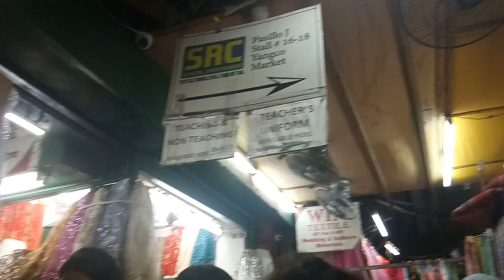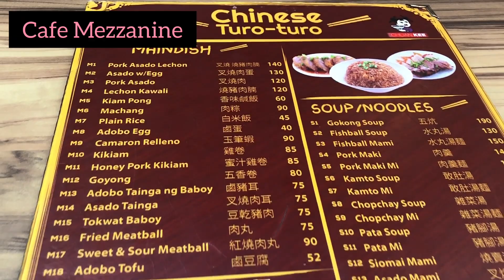Last minute Divisoria shopping | Binondo lafang | CHEckList Official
VLOG #18: Short Divisoria shopping and Binondo lafang. MERRY CHRISTMAS to all.

Give it a thumbs up mga CHEckitings. Love you my CHEkitings 😘😘😘